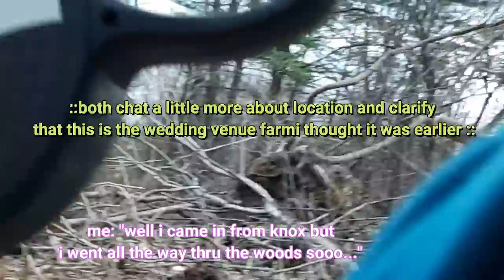1st Spring Hike w/ my husky service dog! exploring Beautiful views on Knox Mountain!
Our first spring hike after a long winter!  Me and my service dog Oura the Service husky go  hiking and exploring more  of the many trails behind my house, find lots of creeks, springs, and hollowed out tree stumps, tiny critters and beautiful views!

WAYS THAT YOU CAN HELP THIS CHANNEL:
        (may come up on          paypal as 'The Wok'-  ie- my 'money pot')
4.  Just Continue to Watch us when we post videos, your Likes  and Comments mean everything!
5.  Buy from my Poshmark Closet!     (poshmark may  occasionally be down as I am in the middle of moving)  But i have lots of cool stuff on there, check it out!